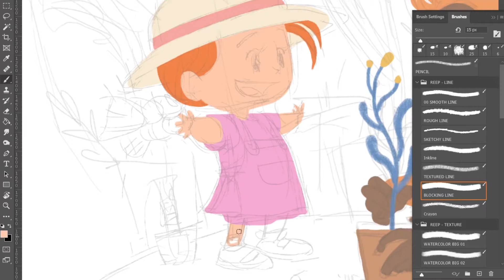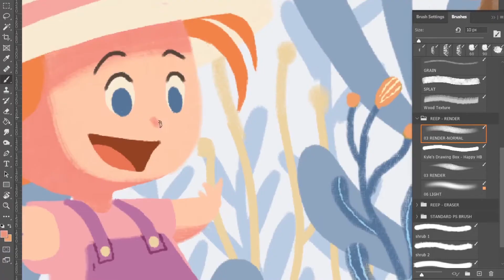It'll Grow This Big - Speedpainting Timelapse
My process of drawing "It'll Grow This Big" Illustration.